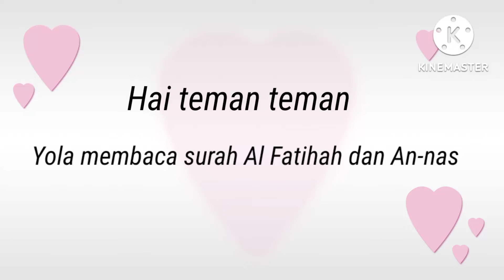Yola murojaah surah Al-fatihah dan juga surah An-nas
teman teman yola disini membaca surah Al-fatihah dan juga surah An-nas